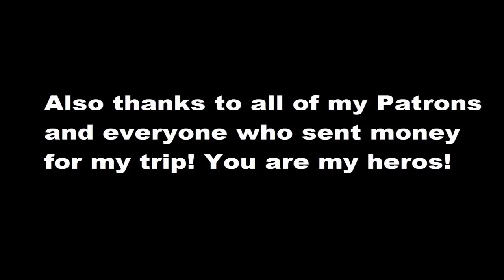Just another great riding day | Season 5 | Episode 32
Motorcycle trip India. The road from Darjeeling to Siliguri.